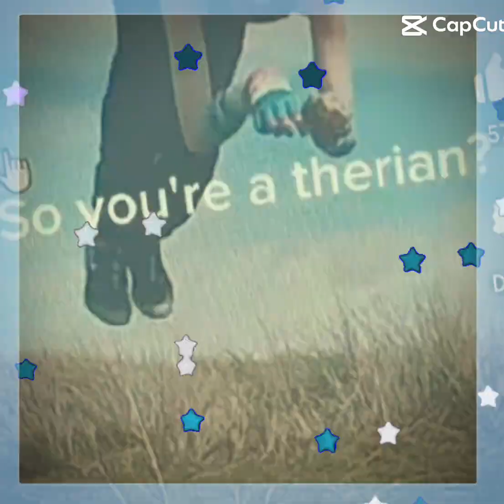August 30, 2024